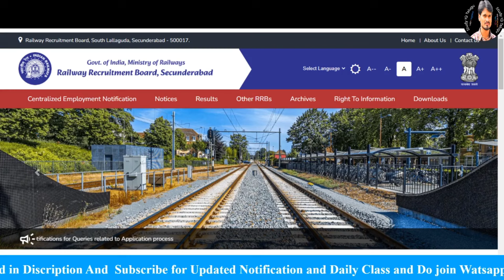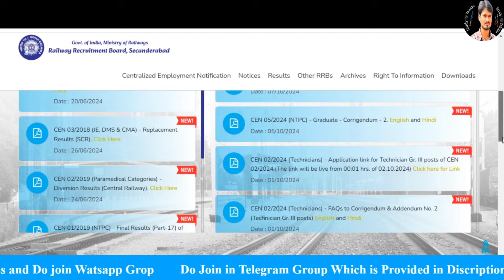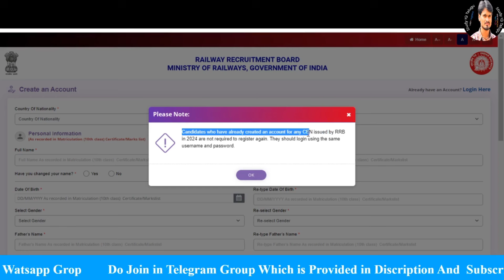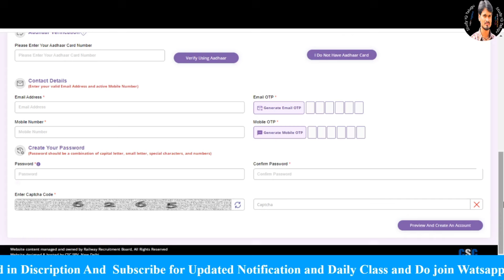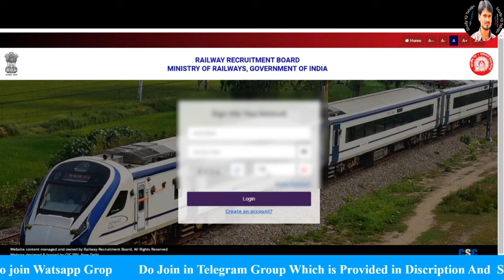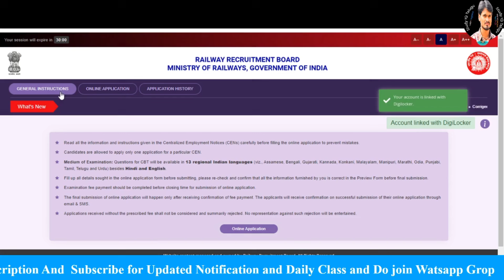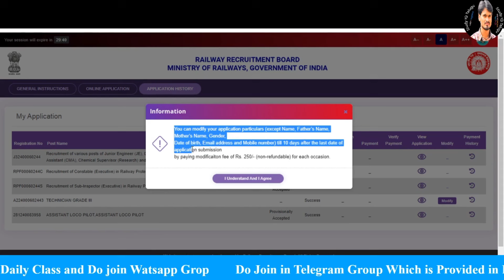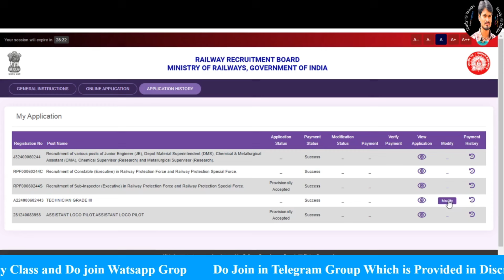రైల్వే బోర్డు టేక్నీషియన్ గ్రేడ్ 3 | Application Form | ఎడిటింగ్ చేయు విధానం In Telugu by Srikanth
రైల్వే బోర్డు టేక్నీషియన్ గ్రేడ్ 3 ఎడిటింగ్ చేయు విధానం In Telugu by Srikanth

Links to find 👇👇👇
Free ZOOM Campain:

Similar Searches;
Apprentice Notification
Railway recruitment
Railway apprentices
How to apply
Application Process